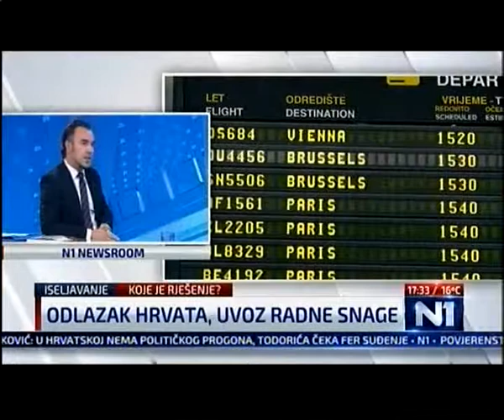N1 Newsroom, Migracijama se osvajaju prostori